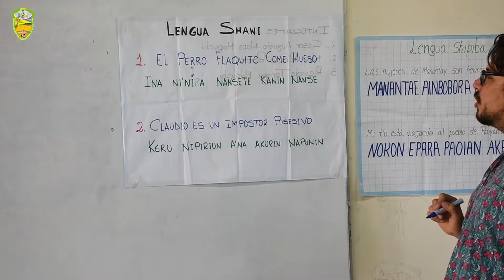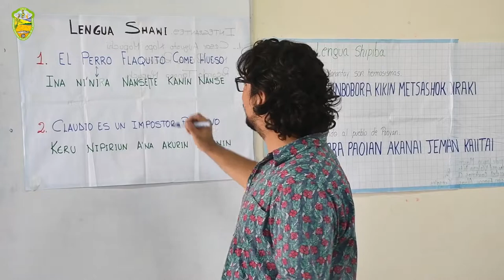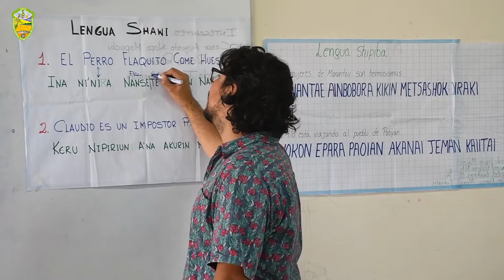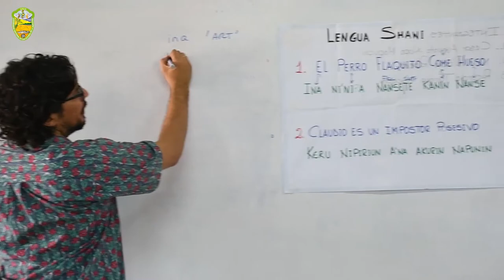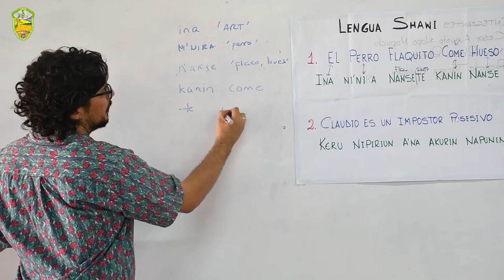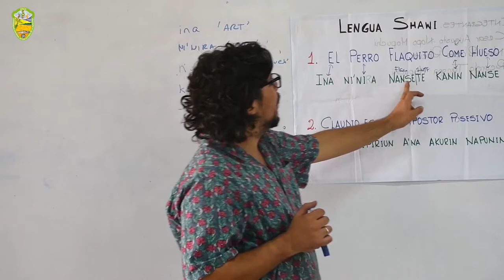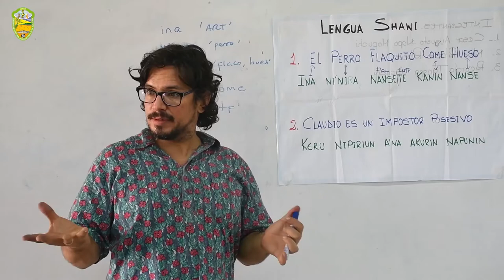Morfología de la lengua originaria Shawi, Jueves Interculturales UNIA